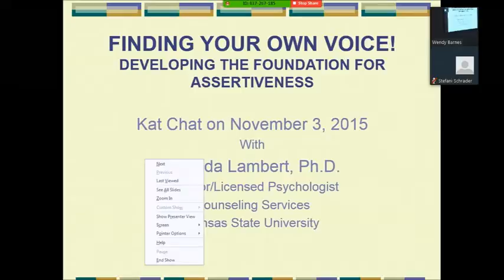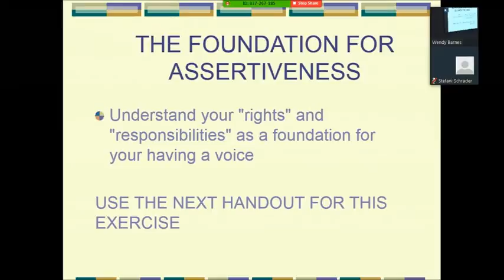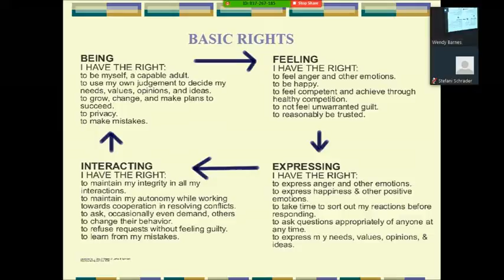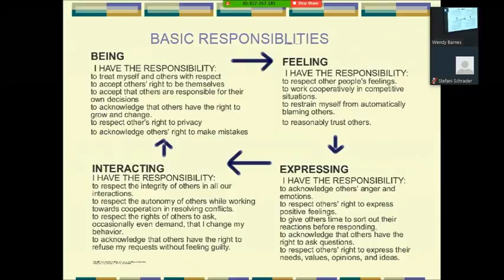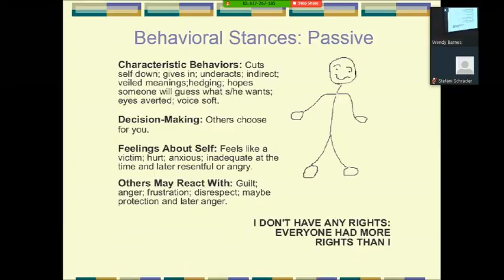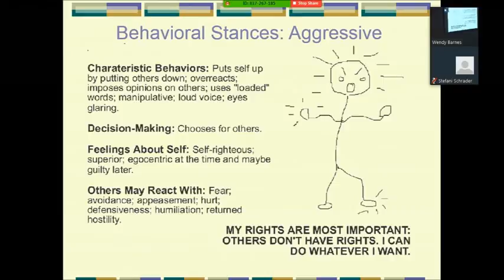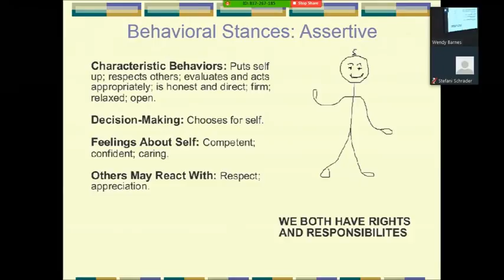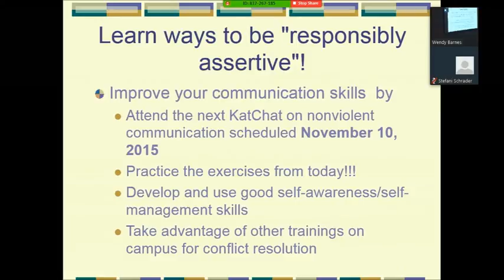Assertiveness Training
Understand your "rights" and "responsibilities" as a foundation for your having a voice
Quickly assess your own (and others) current "behavioral stance" and communication style
Identify your barriers to being assertive, and
Learn ways to be "responsibly assertive"!
The Develop the Foundation for Assertiveness (pdf) presentation is available as a resource.